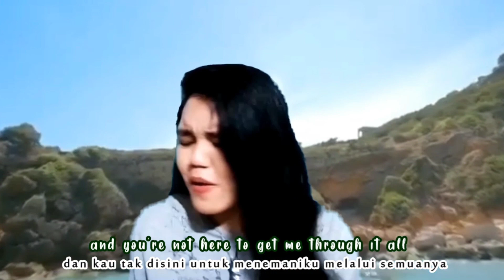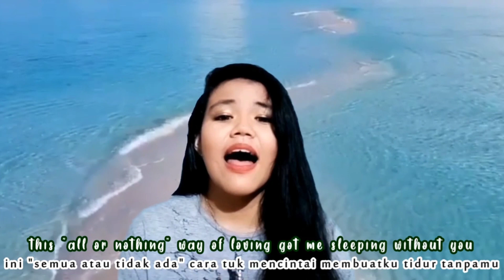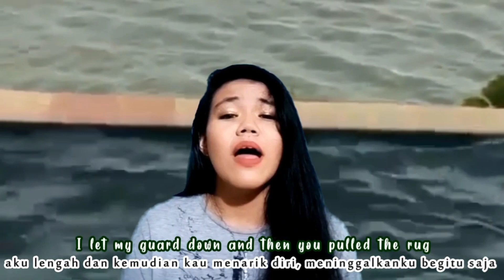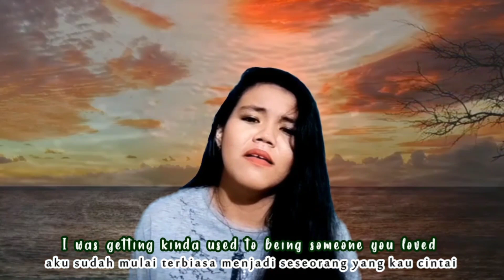Someone You Loved - LEWIS CAPALDI Lirik Terjemahan | Steffi Chintya (cover) Piano Version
mudah 'tuk dikatakan, tapi itu tak lagi sama.. aku hanya terbiasa menjadi orang yang sangat kau cintai..

✓ Duo Xiang Zai Ping Yong De Sheng Huo Yong Bao Ni 【多想在平庸的生活拥抱你】

With love,
Steffi C